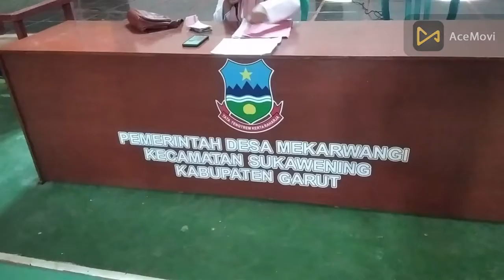PEMBAGIAN INSENTIF KADER DESA MEKARWANGI